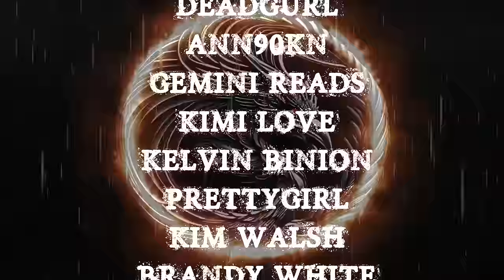TRUE NEIGHBORS FROM HELL STORIES TO HELP YOU FALL ASLEEP | RAIN SOUNDS